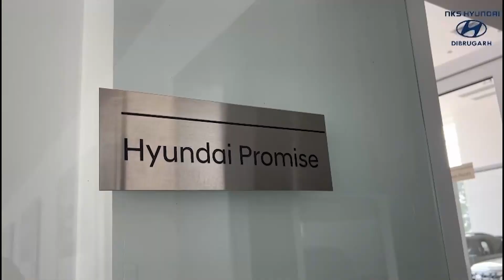নলবাৰীৰ মধুপুৰত সামূহিক উৎসৱত কণ কণ ছাত্ৰ ছাত্ৰীৰ বৰ্ণিল শোভাযাত্ৰা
নলবাৰীৰ মধুপুৰত শনিবাৰে পশ্চিম নলবাৰী শিক্ষাখণ্ডৰ অধীনত সমগ্ৰ শিক্ষাৰ সৌজন্যত মধুপুৰ চৰকাৰী নিম্ন বুনিয়াদী বিদ্যালয়ৰ উদ্যোগত সামূহিক উৎসৱ উদযাপন কৰা হয়